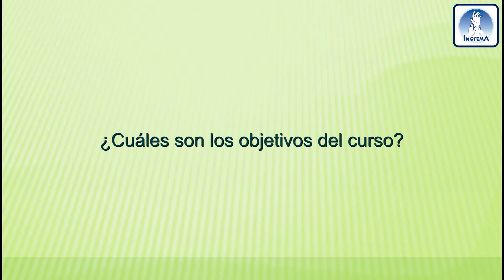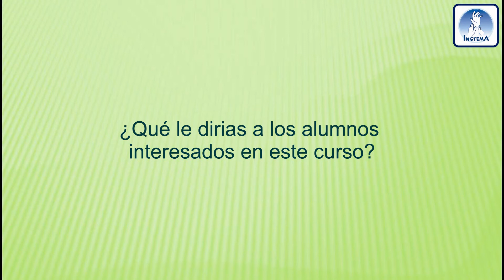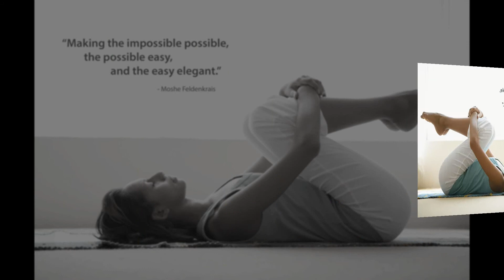Aplicación práctica del Método Feldenkrais® para Fisioterapeutas. Efraín Huerga. INSTEMA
El Método Feldenkrais® aporta un estilo de enseñar el movimiento que está encontrando, en el campo de las neurociencias, un gran respaldo, como herramienta para la mejora de las capacidades motrices de las personas, independientemente de su nivel y edad, de sus capacidades y sus limitaciones (pacientes neurológicos, procesos degenerativos, alto rendimiento, etc.).

Es el movimiento como habilidad y la forma de desarrollarlo; con atención, con lentitud, con repetición, con sutileza, mediante la exploración a través de la curiosidad, encontrando las conexiones entre los diferentes segmentos corporales, y haciendo un uso más eficaz de la fuerza de la gravedad, lo que determina los cambios neuroplásticos y la incorporación de patrones de movimiento más eficientes. En definitiva, es a través del movimiento consciente como podemos intervenir sobre aquellas regiones corporales oscuras en nuestra autoimagen y hacerlas más partícipes de nuestra expresión corporal.